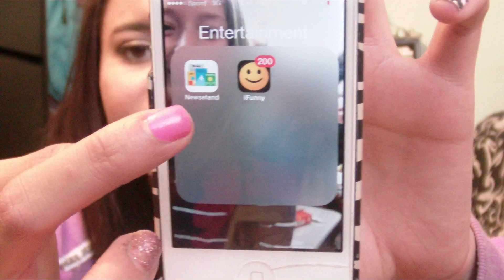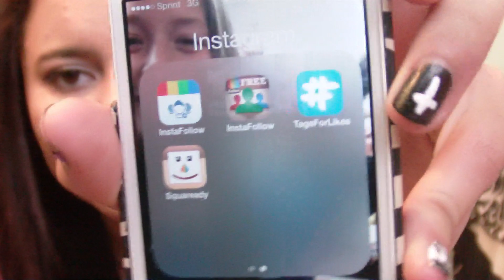What's on my iPhone ♡♡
Kik @simplynessa16
About Me:
Name: Vanessa
Age: 17
Grade: 12th! SENIOR YO:)
Camera: Sony HD Handycam MHS-CM1
Editor: iMovie 11